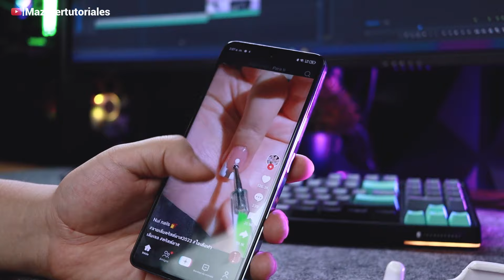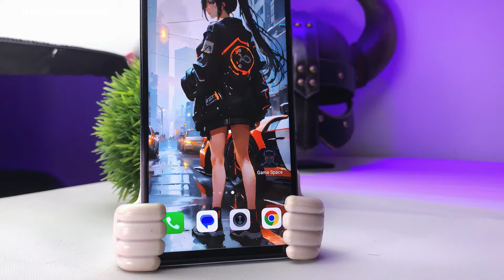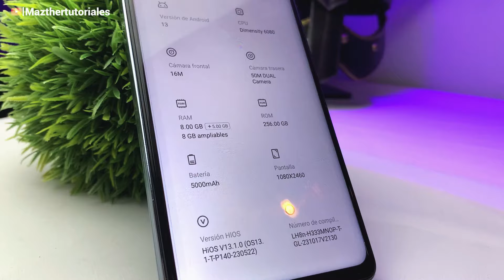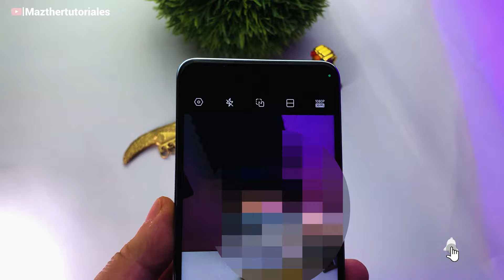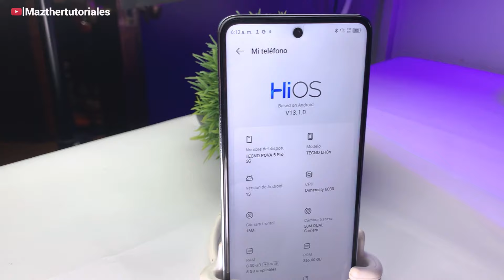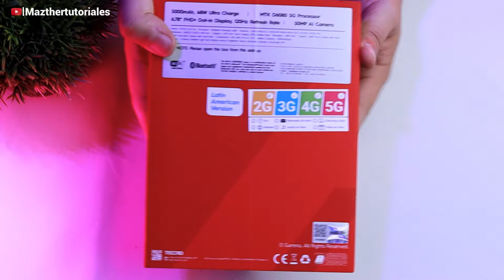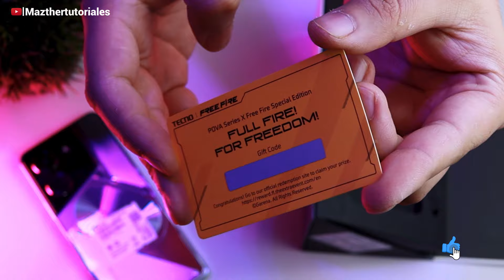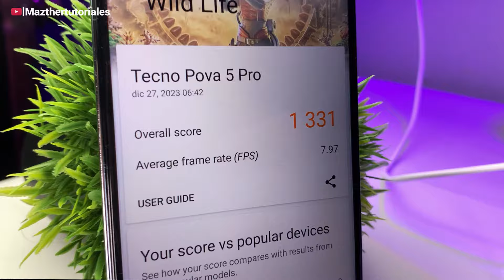El CELULAR "GAMER" MAS BARATO 2024 con buena CAMARA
Guía de Compra para Smartphones "Gamer" Económicos: Crea una guía que ayude a los consumidores a tomar decisiones informadas al elegir un teléfono "gamer" económico, donde el TECNO POVA 5 PRO sea una opción destacada.

SUPER TUTORIALES
Aumenta Señal de Wifi